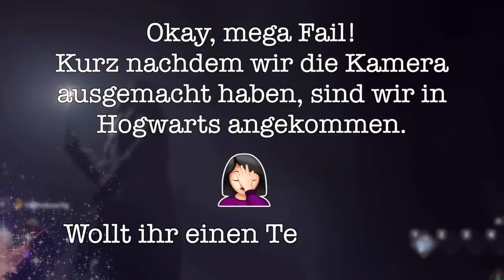Ist es den HYPE wert oder SCHROTT? ⚡️ Hogwarts Legacy | ViktoriaSarina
Wir spielen zum ersten Mal das neue Harry Potter Game Hogwarts Legacy. Ist es den Hype wert oder nur Schrott? VikiSarinaFam ❤

▹ Unser erster Comic ist da

❗️WOW!! Wer es geschafft hat bis hier hin zu lesen, kommentiere jetzt: Wie der Laptop auf den Boden knallt 😱

Wir haben alle Produkte selbst gekauft und werden für das Zeigen nicht entlohnt.